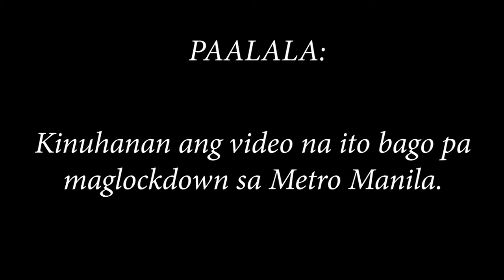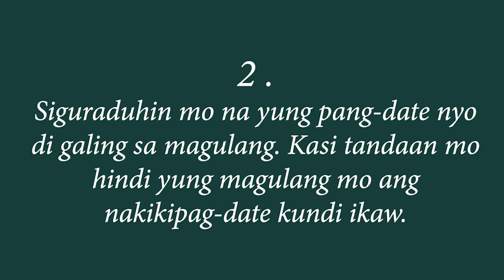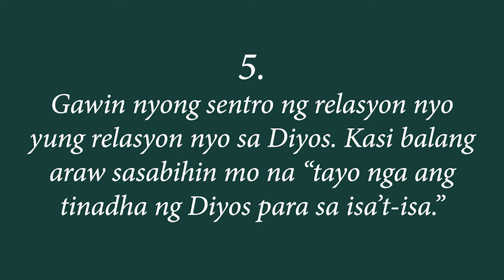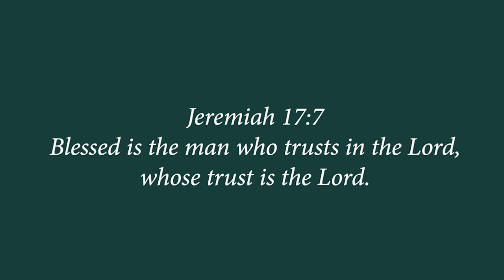Bakit maraming excited magka-jowa?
Sa panahon ngayon marami na ang gustong-gusto na magkajowa. Pero ang malaking tanong kung papapiliin sila kung jowa o career, ano kaya isasagot nila at kung ikaw naman papapiliin jowa o career?

Kinuhanan ko ito bago pa maglockdown sa Metro Manila..

Comment lang dito if gusto nyo po pa-shoutout!